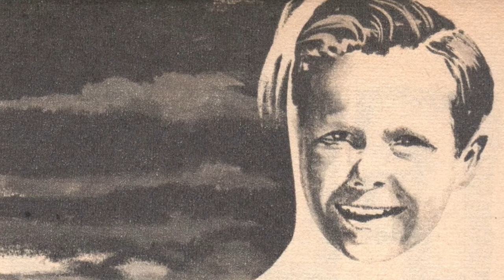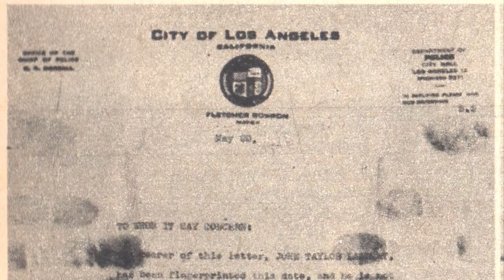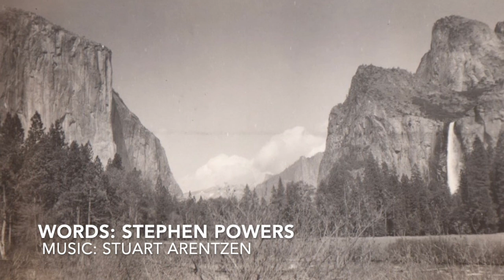Mistaken Identity, California's Missing Girls, Look-alikes, Actor Jack Lambert, Eagle Rock Jr. High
The Look-alike Photo That Haunts Me.  A Photo essay on Mistaken Identity, Look-alike People, and California's More Recent Murdered And Missing Girls, including Sandra Cantu of Tracy, Sierra LaMar of Morgan Hill, Madyson Middleton of Santa Cruz, Pearl Pinson of Vallejo, and Samantha Bustos of Compton.

Look-alike and mistaken identity cases include Walter Collins of the Los Angeles Changeling kidnapping, John Farley, George Hayes, Hollywood character actor Jack Lambert who carried a note provided by the chief of the L.A.P.D., and Raymond Edward Young who was on the F.B.I.'s Ten Most Wanted List.

Also shown are look-alike photos of Wyatt Earp and Greta Thunberg, as well as the 1931 La Conte Jr. High Girl's Glee Club at Eagle Rock, CA, and a girl who brings to mind another of California's tragic losses.  Due to internet culture and trolling, I will not say the girl's name.  I hope someone sees who I mean, but if not, that's okay too.  Think of the ones you do remember and support where you can the scientific advancement of criminal detection.  California has a storied history of scientific sleuthing, innovation, and dedicated members of the criminal justice system.  A few have made mistakes, but many have been responsible for the arrests and prosecutions of some of the most dangerous felons in the country.  We salute the correctional officers who keep the convicted behind bars.

A Stephen Jon Powers Film, 2021.